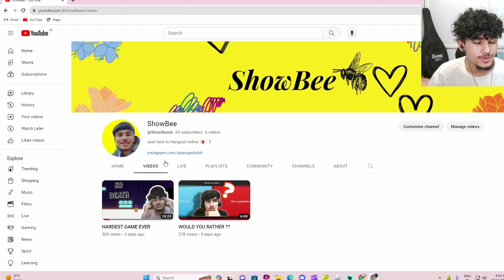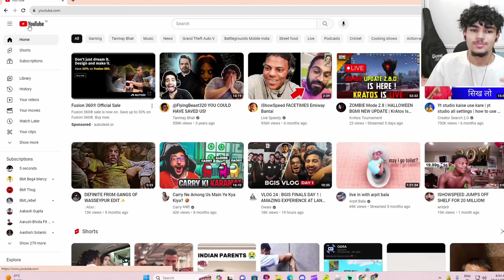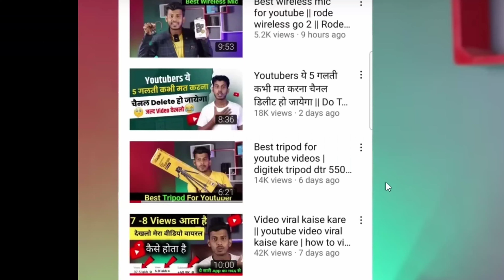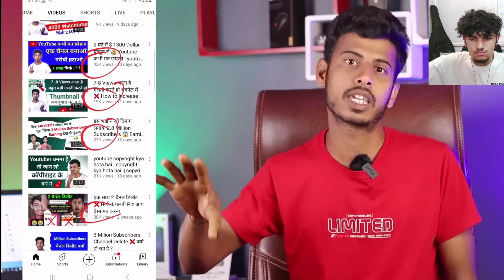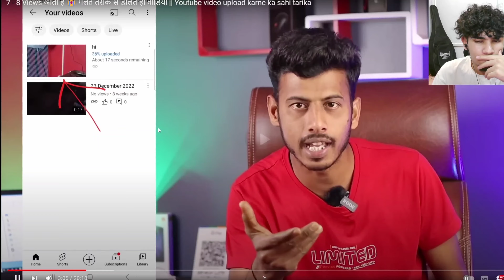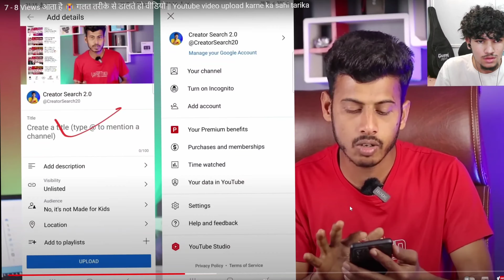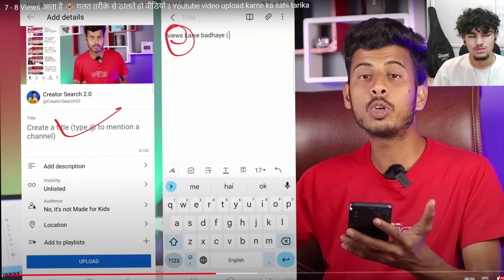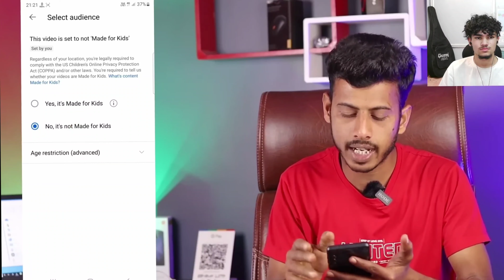Why YouTube Hate Me ??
OUTRO- Long Time No See